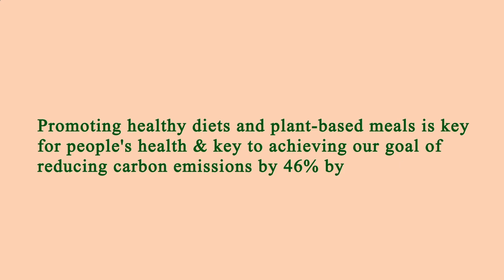Nearest Restaurants to Me Manhattan 10009 NY, New York County, New York, United States